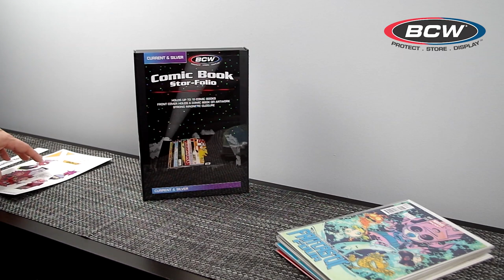BCW Comic Book Stor-Folio - Black with Pockets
BCW Comic Book Stor-Folios are a drop back portfolio box. A Stor-Folio will hold up to 15 bagged and boarded comic books, or up to 20 loose comic books. These can be shelved in a bookcase, or carried in your backpack to safely transport your comics to your favorite comic book convention.

The black Comic Book Stor-Folio included clear pockets on the cover and spine to insert artwork:

View our designer Comic Book Stor-Folios (these versions do not have the clear pockets):